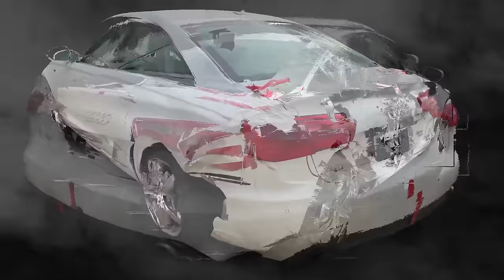Audi A6 C7. Body rebuilding. Ремонт кузова.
Bought the car for my son and we decided to bring it back to life. Watch the video to the end to see the car get back on the road.
Купил машину сыну, и мы решили вернуть ее к жизни. Смотрите видео до конца, что бы увидеть как машина вернется на дорогу.